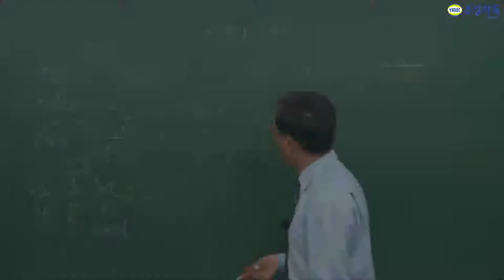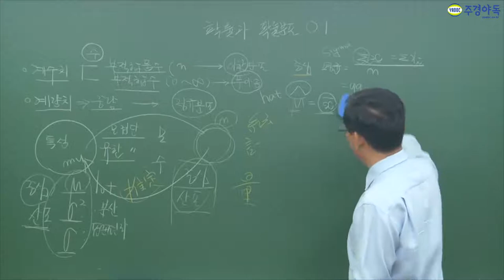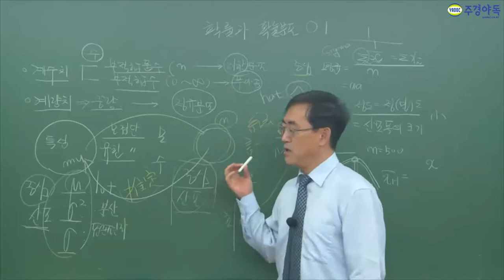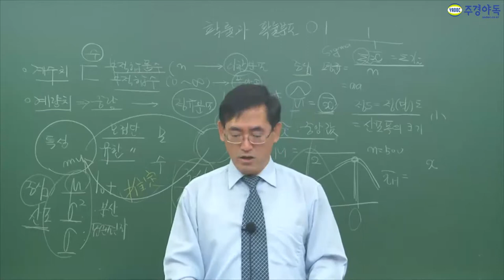품질경영기사 공업의 개념과 엑스틸드란에 대해 아시나요?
엑스틸드가 무엇일까요?
공업통계를 제대로 잡고 가지 않으면 자격증을 장담 못하겠죠?

주경야독의 배극윤 교수님과 함께 품질경영기사 준비를 해보세요!
판서의 나온 내용 중요하니 필기해주세요!
주경야독 유튜브를 통해 자격증 취득에 성공하세요

1부~2부중 2부입니다